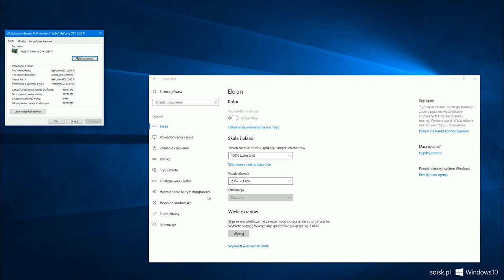Windows 10: Zmiana częstotliwości odświeżania ekranu.